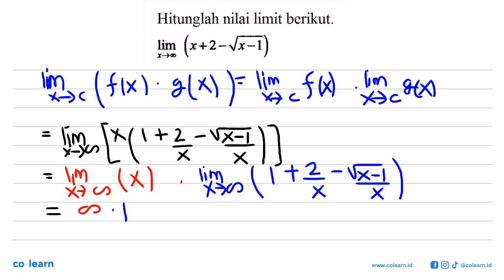Hitunglah nilai limit berikut: lim x+2-Vx-1) X-0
Topik atau Materi: Limit Fungsi Aljabar di Tak Hingga - Limit Fungsi - KALKULUS - Matematika Kelas 11 SMA - K-13 revisi

Sumber Soal: Aktif dan Kreatif Belajar Matematika Peminatan kelas 12, K-13 revisi, NPR 2016 , Grafindo

00:00 : Bedah Soal
01:00 : Konsep, rumus dan pengertian Limit Fungsi Aljabar di Tak Hingga
01:18 : Langkah penyelesaian soal
01:22 : Jawaban akhir
01:52 : Penutup